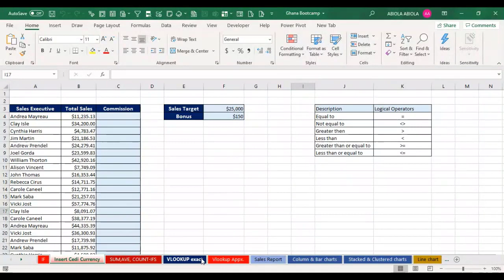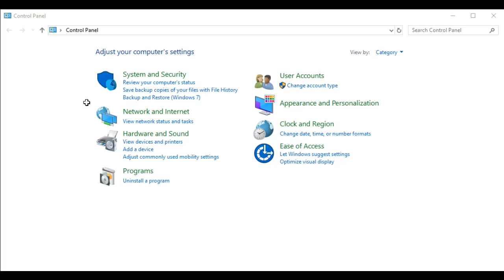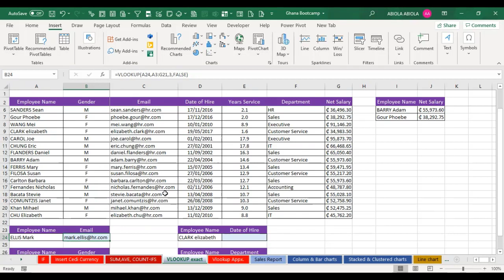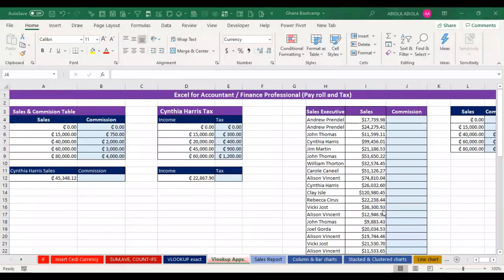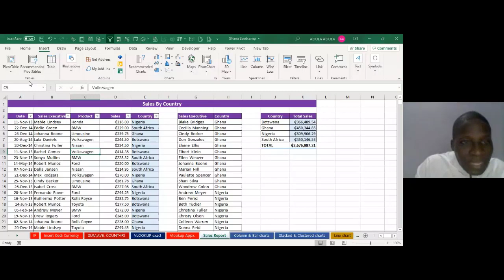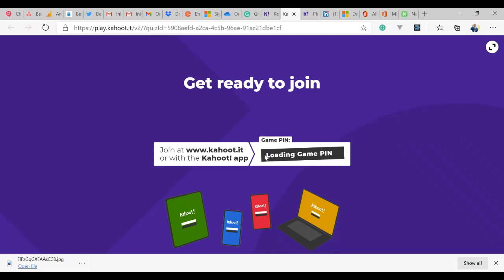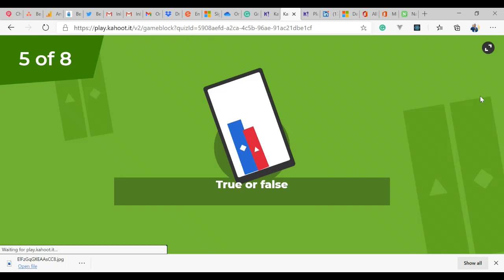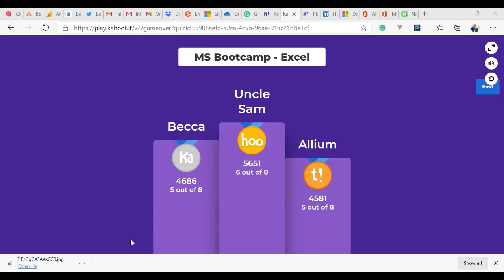M355 Excel Training